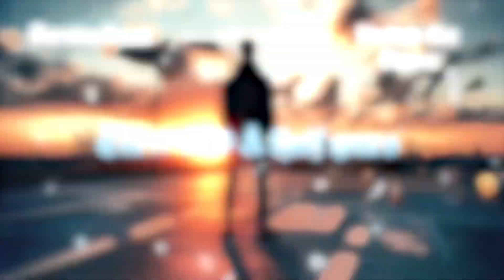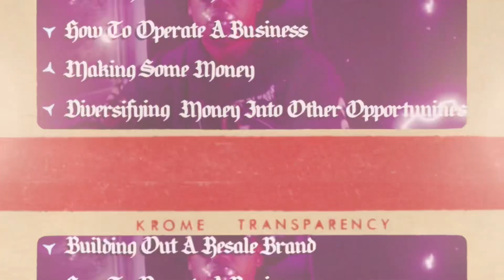Don’t start a clothing brand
If you want to scale your resale business to $10-$20k/mo in under 120 days

Links to socials:

Tony’s Instagram: @Tmarlowe_

Starting a clothing business
Reselling,
eBay,
Furniture flipping,
Storage auctions,
Resale Business,
Vintage Reselling,
Vintage,
How to start a vintage store,
Vintage Tee's,
How to start a Resale Business,
How to start a Thrift Store,
Flipping Furniture,
How to start a resell business,
Ryan pineda,
Thrift King,
Alex Hormozi,
Amazon FBA,
Reseller,
Raiken Profit,
Couch Flipping,
eBay,
Depop,
Facebook marketplace